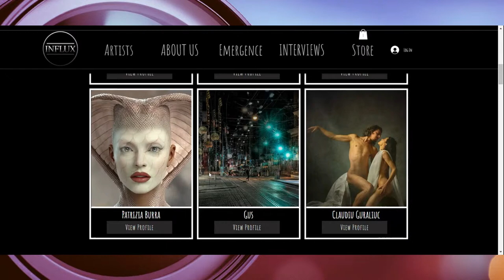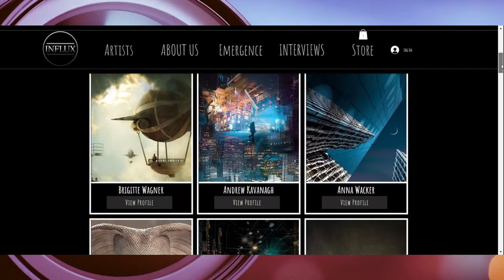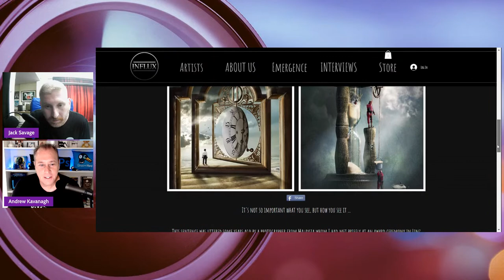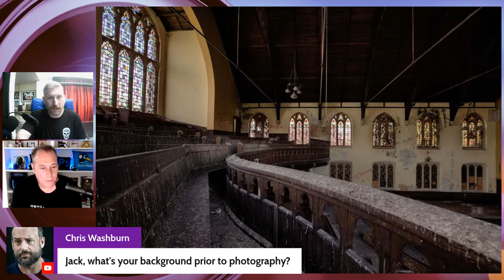The Digital Art of Jack Savage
Join Andrew Kavanagh as he showcases the work of Jack Savage. Jack will speak about his work and process.

Want an easy but professional way to do Live streaming? Choose StreamYard for your online Meetings and Presentations.

Come join my Digital Photography Group!